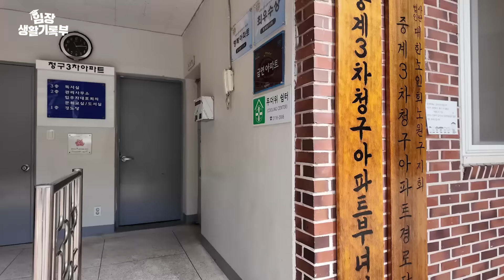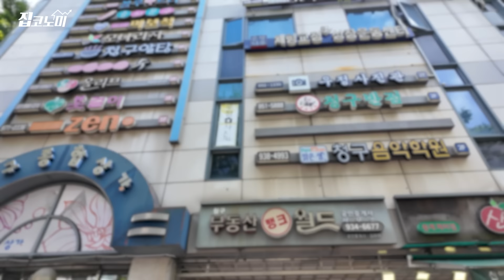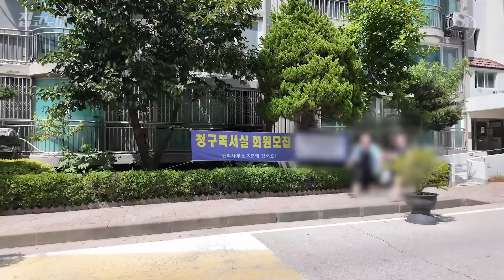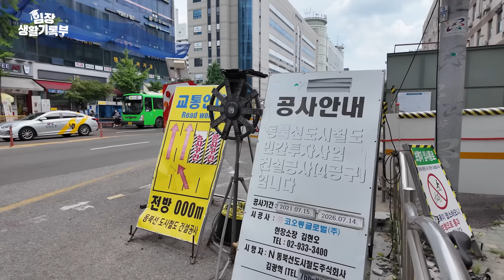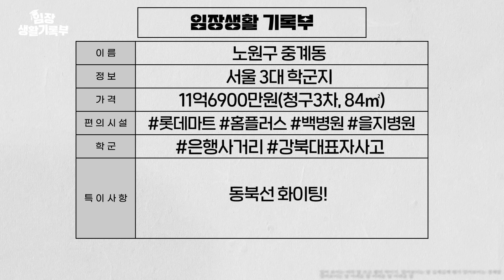서울 최고의 가성비 학군지 | 임장생활기록부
'학주근접'의 대표적인 동네 하면 노원구 중계동이 꼽힙니다. 서울 주요 학군지 중에서 가성비가 뛰어나다는 평가도 받죠. 중계동을 대체할 수 있는 동네가 또 있을까요? 임장생활기록부에서 꼼꼼하게 돌아봤습니다.